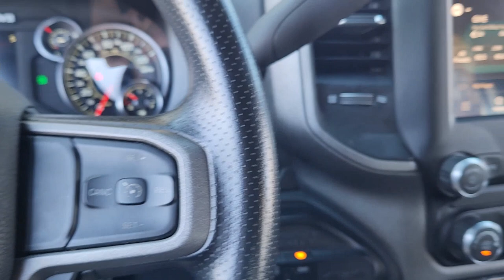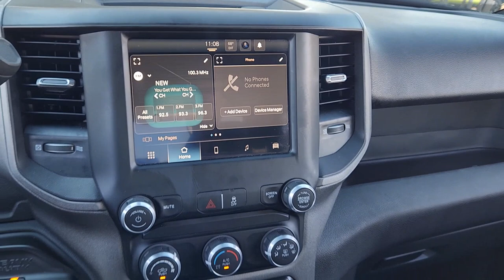2023 Ram 4500HD Plano, Richardson, Garland, Dallas, Carrollton P0931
Black Clearcoat Used 2023 Ram 4500HD SLT available in 4500 W. Plano Parkway, Plano, Texas at Huffines CDJR Plano. Servicing the Plano, Richardson, Garland, Dallas, Carrollton area.

CARFAX One-Owner. Black Clearcoat 2023 Ram 4500HD SLT SLT Aisin 6-Speed Automatic Cummins 6.7L I6 Turbodiesel 4WD Quick Order Package 2YA Tradesman (Black Exterior Truck Badging Black Key Fob Black Wheel Flares Glove Box Halogen Quad Headlamps Matte Black Grille-Surround Overhead Console Overhead Cupholder Lamp and Rear Dome Lamp) Chrome Appearance Group (Bright Front Bumper Center Hub Chrome Grille-Surround Chrome Headlamp Bezels and Matte Black Mesh Grille w/Chrome) Cold Weather Group (Engine Block Heater and MOPAR Winter Front Grille Cover) 115V Auxiliary Power Outlet 19.5 x 6.0 Steel Wheels 4.10 Axle Ratio 40/20/40 Split Bench Seat 400W Inverter 4G LTE Wi-Fi Hot Spot 4-Wheel Disc Brakes 52 & 22 Gallon Dual Fuel Tanks 6 Speakers 8.4 Touchscreen Display 87 mph Maximum Speed ABS brakes Air Conditioning Air Conditioning ATC w/Dual Zone Control Alexa Built-In All R1 Low Radios All Radio-Equipped Vehicles AM/FM radio Apple CarPlay Auto-Dimming Rear-View Mirror Black Exterior Mirrors Bluetooth Handsfree Phone & Audio Chrome Tubular Side Steps Compass Connectivity - US/Canada Courtesy Lamps Delay-off headlights Driver door bin Dual front impact airbags Dual rear wheels Electric Shift-On-The-Fly Transfer Case Electronic Stability Control Electronically Controlled Throttle Emergency communication system: SiriusXM Guardian Exterior Mirrors Courtesy Lamps Exterior Mirrors w/Heating Element Exterior Mirrors w/Supplemental Signals For Details Visit DriveUconnect.com Front anti-roll bar Front Bucket Seats Front Fog Lamps Front License Plate Bracket Front reading lights Fully automatic headlights Global Telematics Box Module (TBM) Google Android Auto GPS Antenna Input HD Vinyl 40/20/40 Split Bench Seat Heated door mirrors Integrated Center Stack Radio Integrated Voice Command w/Bluetooth Manual Adjust 4-Way Driver Seat Manual Adjust 4-Way Front Passenger Seat Manual Folding Exterior Mirrors Manual Telescoping Mirrors Manufacturers Statement of Origin Mirror Power Heat Fold Telescope Black Mirror Running Lights Occupant sensing airbag Outside temperature display ParkSense Front/Rear Park Assist System ParkView Rear Back Up Camera Passenger door bin Passenger vanity mirror Power Adjust Mirrors Power door mirrors Power steering Power windows Power-Adjustable Convex Aux Mirrors Radio data system Radio: Uconnect 3 w/5 Display Radio: Uconnect 5 w/8.4 Display Rear anti-roll bar Rear Backup Alarm Rear Folding Seat Remote Keyless Entry SiriusXM Radio Service Speed control Tachometer Temperature & Compass Gauge Tilt steering wheel Traction control Trailer Brake Control Trailer Light Check Turn signal indicator mirrors Variably intermittent wipers and VoltmeteR.brbrbrHuffines has been satisfying customers & forming lifetime friendships in the Greater Dallas area since 1924.